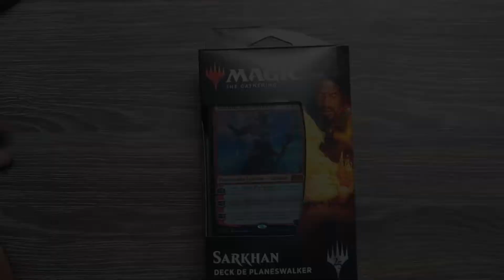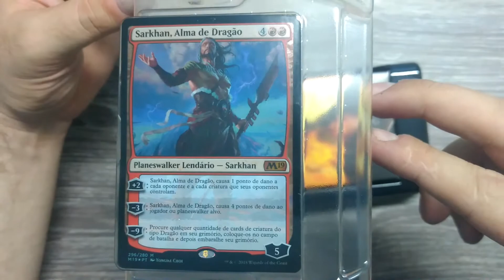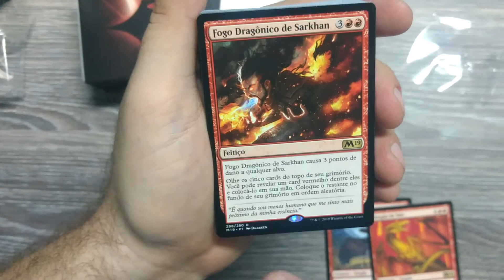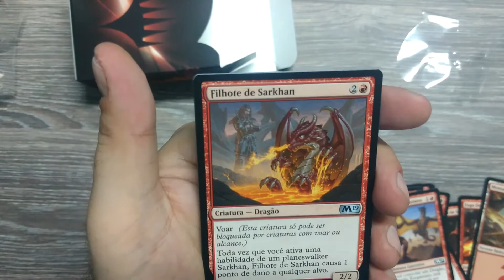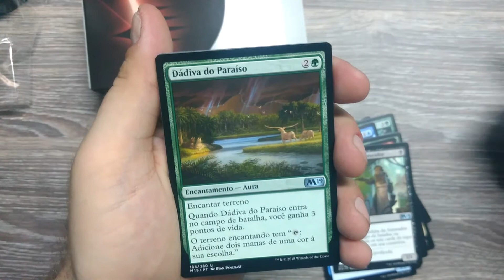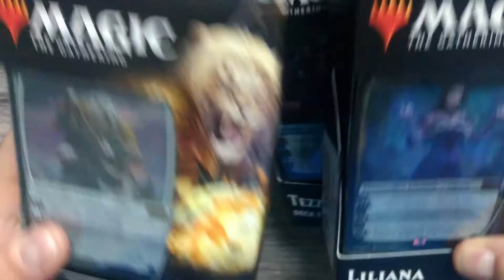Unbox Deck de Planinalta M19 (Sarkhan) - #45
Fala galera beleza? Vídeo de hoje é um unbox do deck de planinalta de M19 do Sarkhan, espero que gostem.